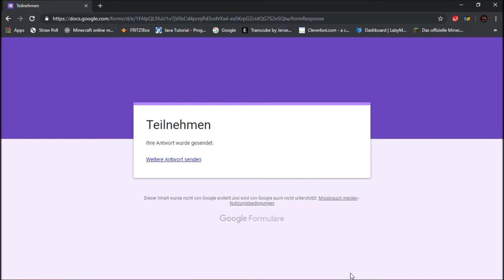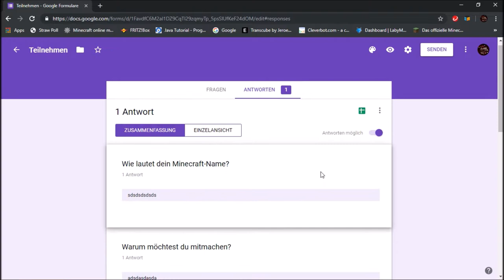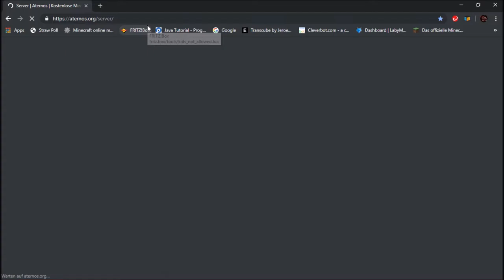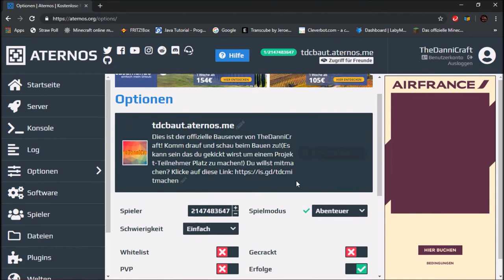10 Abonenten und ein Server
⚡Spotlight
51 Views - Mar 29, 2024